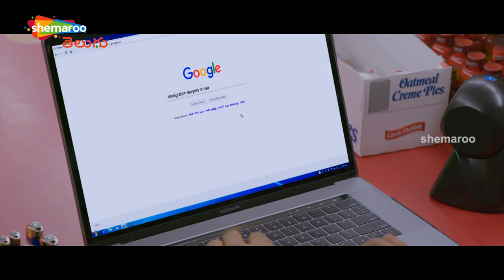Sudhakar Komakula Learns about Life | Nuvvu Thopu Ra Latest Telugu Movie | Varun Sandesh | Nitya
Sudhakar Komakula Learns about Life, Nuvvu Thopu Ra Latest Telugu Movie on Shemaroo Telugu. Nuvvu Thopu Ra Latest Telugu Movie ft. Sudhakar Komakula, Nirosha, Gemini Suresh, Nitya Shetty. Directed by Harinath Babu B. Music Composed by Pallikonda Adrushta Deepak. Produced by Srikanth Daduvai.

Shemaroo Telugu Channel is the final destination for all the Telugu movie lovers in High-definition (HD) and Premium Telugu Movie Scenes, covering all the genres like Best Action Scenes, Comedy Scenes and Emotional Scenes from Old classics to New Release Movies.